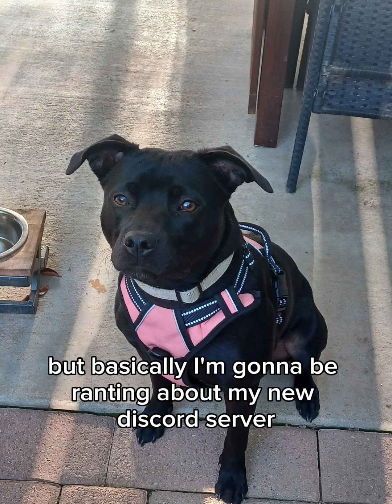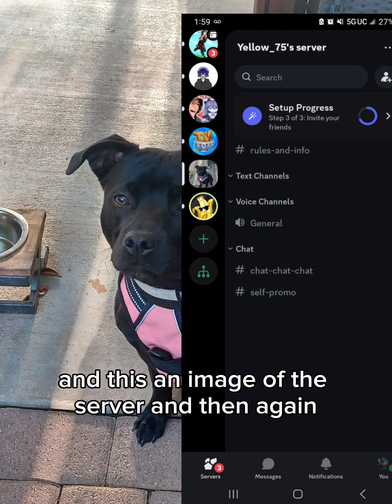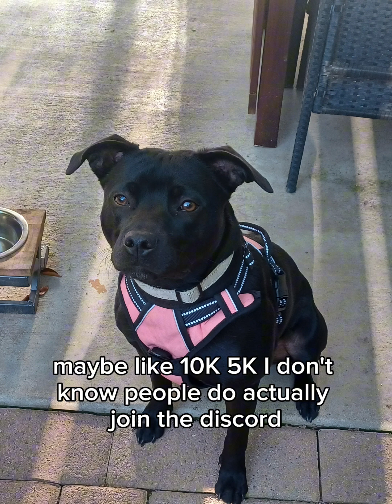Join my discord plz